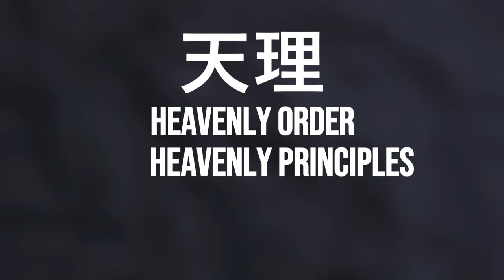The Truth Behind The Heavenly Principles - Genshin Impact Theory, Lore and Analysis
🔽 EXPAND ME 🔽
One of the biggest mystery in Genshin impact that is still unclear, is about this particular thing. Heavenly Principles. Almost everytime we talk about it, it's always about where is the heavenly principles or why heavenly principles so silent. But i think we forget the most important question about it, and that is, its Origin. hat is the Heavenly Principles? Why does The Heavenly Principles even exist?

📹 Video edited and Thumbnail by:
Hellozenn

The Mages' Tea Party OST (Hexenzirkel) Music Cover - Genshin Impact

🎥 Video Footage:
Genshin Impact